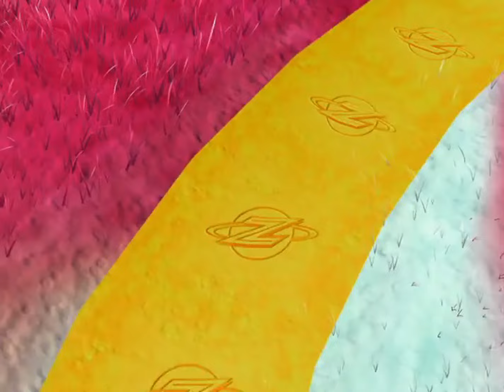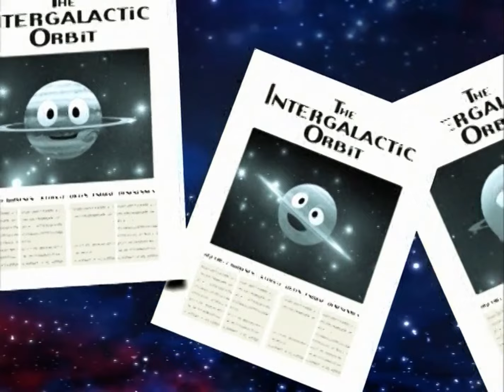Case of the Missing Rings | The Zula Patrol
In Case of the Missing Rings, the rings around the planets are being stolen, one by one. The Zula Patrol searches for clues, questions suspects and goes on a stakeout to find the thief. Thanks to their determination and persistence they catch the culprit.